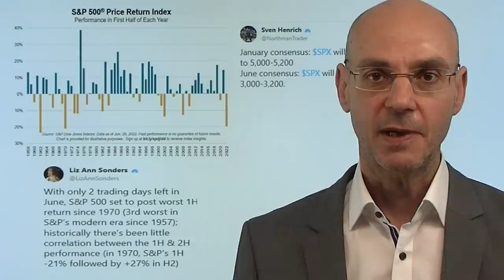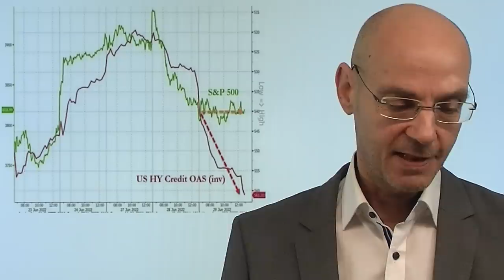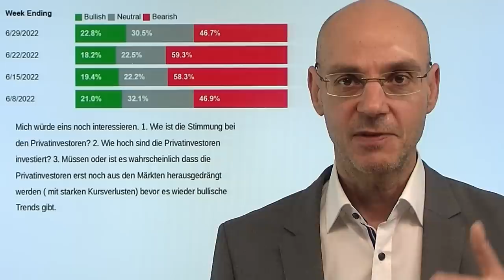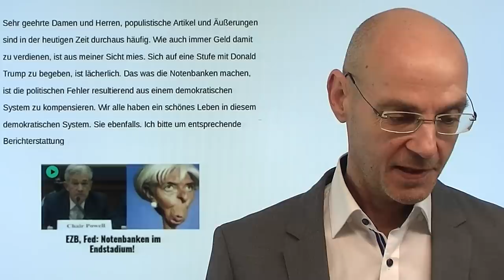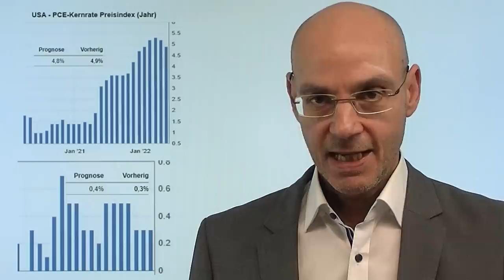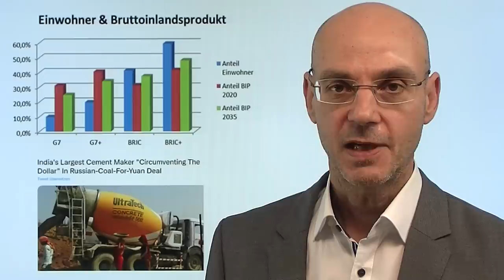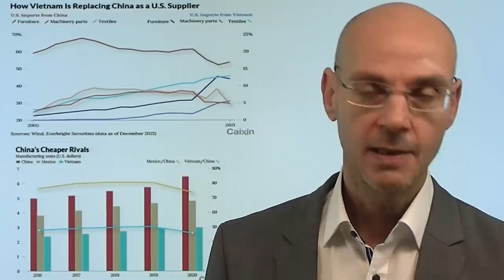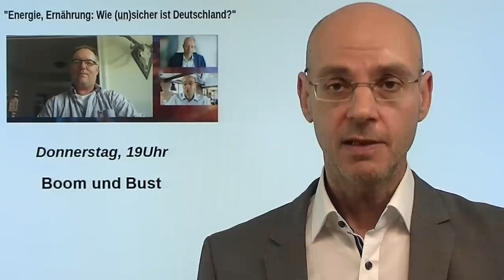S&P 500: Schwächstes 1.Halbjahr seit 1970 - schlimmer, bevor es besser wird! Videoausblick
Hinweise aus Video:
1. US-Indizes: Geht der Bärenmarktrally schon wieder die Puste aus?

2. Simbabwe erhöht Zinsen auf 200 Prozent – Vorbote künftiger EZB-Politik?

3. Live-Link Boom & Bust: "Energie, Ernährung: Wie (un)sicher ist Deutschland?"

Für den US-Leitindex S&P 500 endete heute das schwächste erste Halbjahr seit dem Jahr 1970 - und vieles spricht dafür, dass es zunächst noch schlimmer kommt, bevor es dann besser wird. Wahrscheinlich ist, dass sowohl der S&P 500 als auch die anderen US-Indizes noch einmal ein neues Tief erreichen - aber das 2.Halbjahr dürfte dann insgesamt deutlich besser werden. Warum? Weil der wirtschaftliche Abschwung schnell und heftig kommen wird, wodurch die Fed die Zinsen nciht so stark anheben kann und wird. Aber zuvor wartet noch Schmerz: der S&P 500und andere Indizes der Welt müssen zuvor noch die Rezession und die damit verbundenen schwachen Ausblicke der Unternehmen einpreisen, sodass ein neues Tief wahrscheinlich an den Aktienmärkten wahrscheinlich ist..